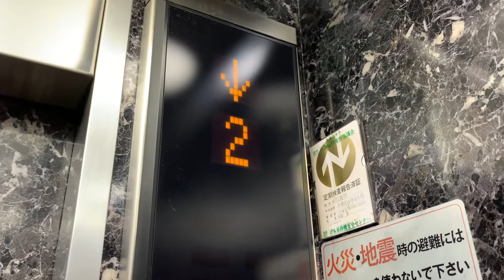広島市中区某ビルのエレベーターvol.9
このエレベーターは、東芝で稼働しています。開くボタンと閉めるボタンは、４階ボタンの上にあります。

メーカー：東芝
機種：後期型エルフレッシュパック
アナウンス：気配りアナウンス
到着チャイム：なし
行先キャンセル：可能
定員数・積載量：９名・６００ｋｇ
停止可能階：１，２，３，４